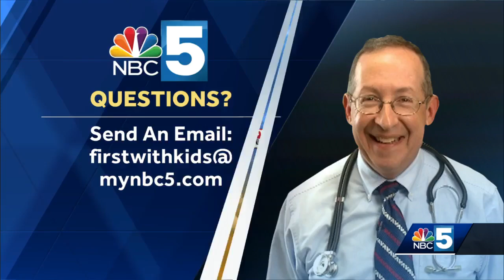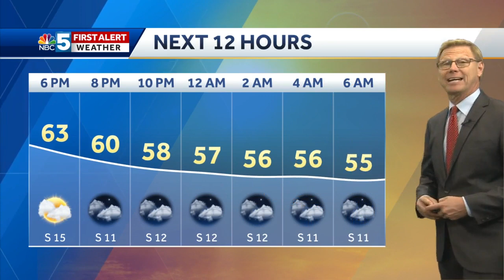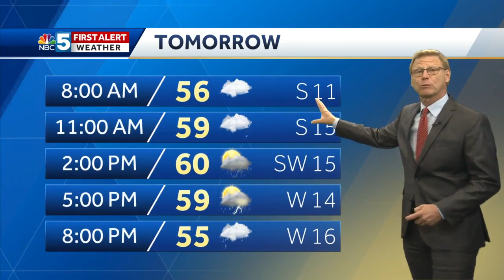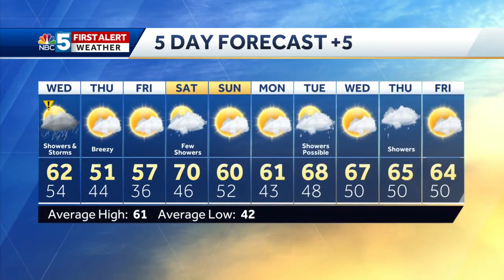Video: Tom is watching for storms and wind Wednesday. 10.6.20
Showers & storms expected Wednesday